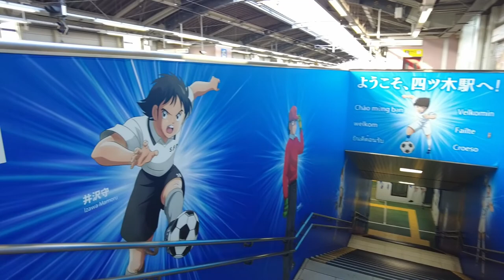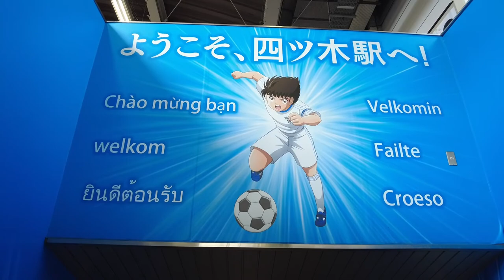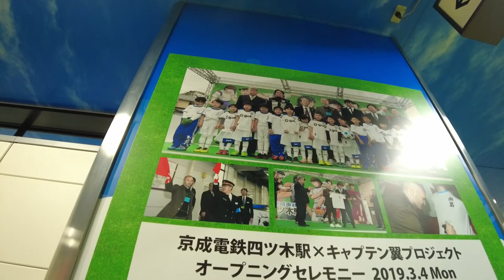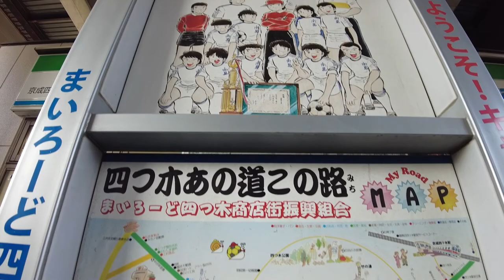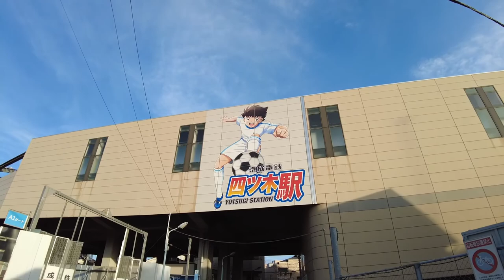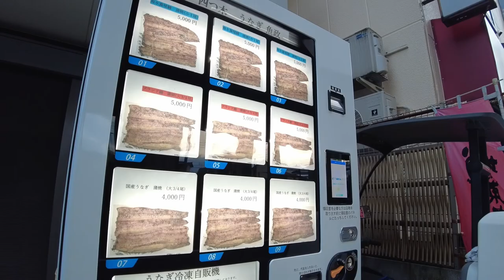京成押上線 四ツ木駅周辺を歩く Walk around Yotsugi Station on the Keisei Oshiage Line 2022.9.30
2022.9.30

京成押上線、四ツ木駅周辺を歩きました。
四ツ木駅は、東京都葛飾区にあります。
四ツ木駅は、漫画「キャプテン翼」の原作者の高橋陽一先生の出身地ということで、駅や街のあちこちにキャプテン翼の画やモニュメントがあります。
それを探しに散歩するのも楽しいです。
駅周辺は、お店などは所々にありますが、町はとても静かな印象です。

I walked around Yotsugi Station on the Keisei Oshiage Line.
 Yotsugi Station is located in Katsushika Ward, Tokyo.
 Yotsugi Station is the birthplace of Yoichi Takahashi, the original author of the manga "Captain Tsubasa", so there are paintings and monuments of Captain Tsubasa all over the station and town.
 It's fun to take a walk looking for it.
 There are some shops around the station, but the town has a very quiet impression.

Caminé alrededor de la estación Yotsugi en la línea Keisei Oshiage.
 La estación Yotsugi se encuentra en el distrito de Katsushika, Tokio.
 La estación Yotsugi es el lugar de nacimiento de Yoichi Takahashi, el autor original del manga "Capitán Tsubasa", por lo que hay pinturas y monumentos del Capitán Tsubasa por toda la estación y la ciudad.
 Es divertido dar un paseo buscándolo.
 Hay algunas tiendas alrededor de la estación, pero la ciudad tiene una impresión muy tranquila.

Je me suis promené dans la gare de Yotsugi sur la ligne Keisei Oshiage.
 La gare de Yotsugi est située dans le quartier de Katsushika, à Tokyo.
 La gare de Yotsugi est le lieu de naissance de Yoichi Takahashi, l'auteur original du manga "Captain Tsubasa", il y a donc des peintures et des monuments du capitaine Tsubasa partout dans la gare et la ville.
 C'est amusant de se promener à sa recherche.
 Il y a quelques magasins autour de la gare, mais la ville a une impression très calme.

我在京成押上线的四木站附近走了一圈。
 四木站位于东京都葛饰区。
 四木站是漫画《翼队长》的原作者高桥阳一的出生地，所以车站和城镇各处都有翼队长的画作和纪念碑。
 散步寻找它很有趣。
 车站周围有一些商店，但小镇给人的印象非常安静。

게이세이 오시아게선, 요츠기역 주변을 걸었습니다.
 요츠기역은 도쿄도 카츠시카구에 있습니다.
 요츠기역은, 만화 「캡틴 날개」의 원작자인 다카하시 요이치 선생님의 출신지라고 하는 것으로, 역이나 거리의 곳곳에 캡틴 날개의 그림이나 기념물이 있습니다.
 그것을 찾아 산책하는 것도 재미 있습니다.
 역 주변은, 가게 등은 곳곳에 있습니다만, 마을은 매우 조용한 인상입니다.

10:05  四つ木公園
18:51  西光寺
27:51  四つ木つばさ公園